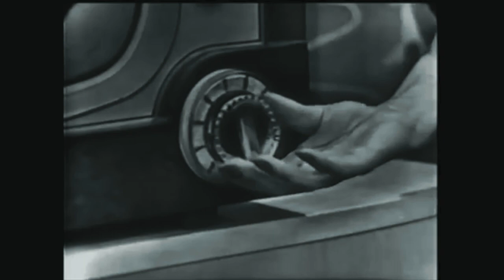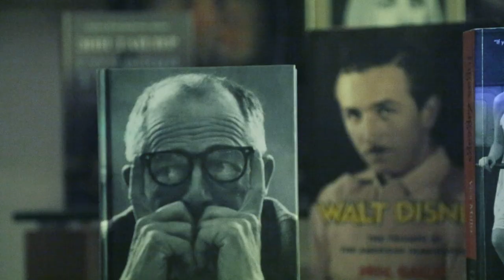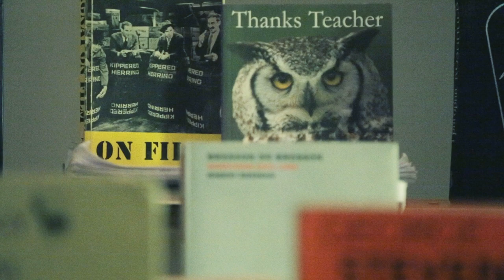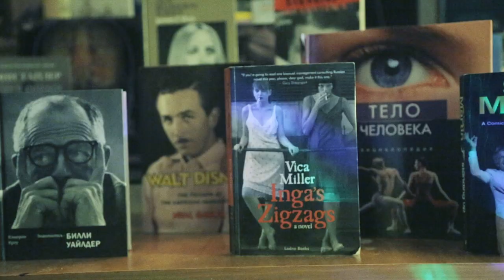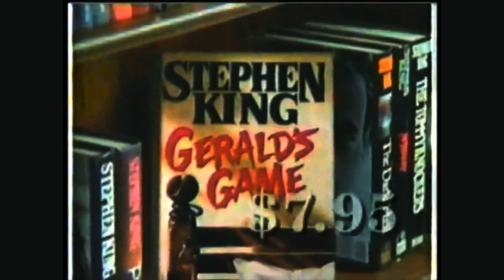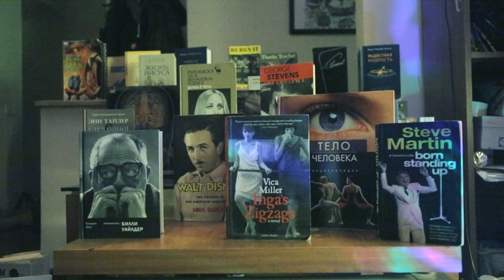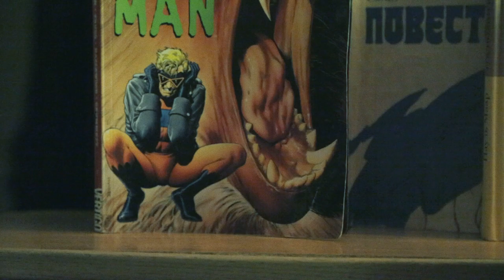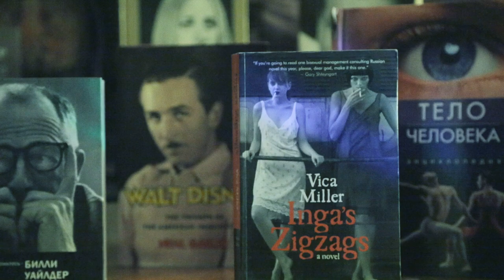Fashion Week in Albania: Legendary Show For Books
This is the first live show for our band Fashion Week in Albania. So we wisely decided to avoid any humans in the audience and performed four songs from upcoming album "Darkness Is OK" for the books, more mature and polite spectators than men. The gig went awesome: no one came out (exсept "Anna Karenina" who liked the music but had to go to catch the train). The Track List: 1. Darkness Is OK 2.Children Of The Noise 3. Trump Song 4. Problem.

The Players: Pavel Ruminov - words, tunes, vox. Igor Karpov - guitar. Natasha Anisimova - korg.